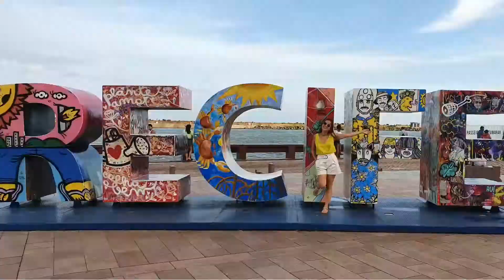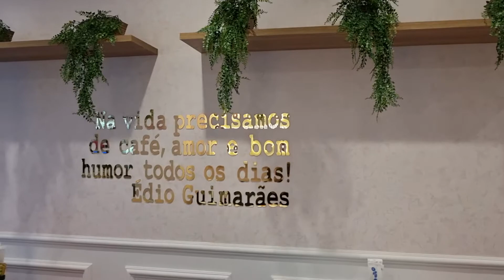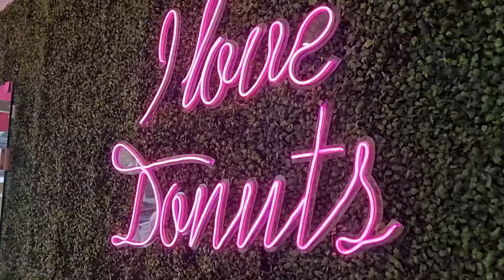Dóffee Donuts - Franquia de Donuts - Londrina, Maringá, Curitiba e Balneário Camboriú.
Mais uma franquia de Donuts para você conhecer. Essa abriu recentemente (04/2022) em Londrina-PR, minha cidade.
Lugar super fofo e colorido como uma loja de Donuts deve ser. Otimo para levar a criançada e claro, se deliciar.
Eu adorei a experiência, não sou a especialista em Donuts mas foi um dos melhores que já provei.
Me conta aqui nos comentários o que você achou do vídeo e mande sugestões de lugar para o VG conhecer.

@viagemgastronomicaa e @analuizapaivaa